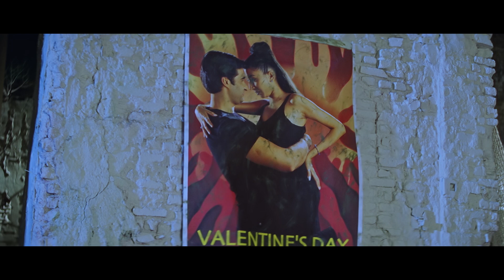Hum To Mohabbat Karega Titel Song Remastered Audio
Jisko Remastered Full HD Songs Chaiye Wo Is Group Me Join Kar Sakte Hoo